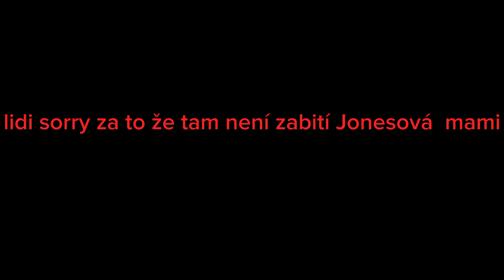special za 300 odběru čast 1 ze 3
můj kámoš @Lolgys